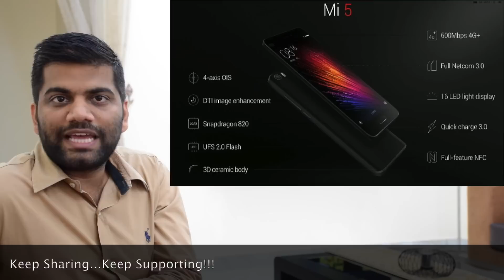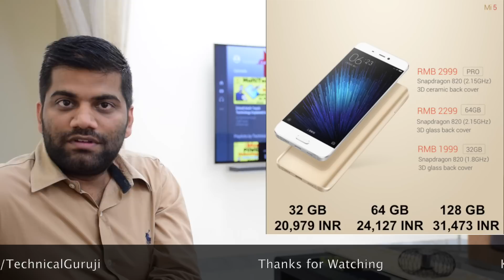[Hindi] Xiaomi Mi5 & Mi5 Pro | The Real Beast | First Impressions & Opinions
Namaskaar Dosto, is video mein maine aapko Xiaomi Mi5 ke baare mein bataya hai, yeh ekdum kamaal ka phone hai aur Xiaomi ne is phone ki launch ke saath apne bahut se fans ko khush kar diya hai. Maine aapko is video mein Mi5 ke baare mein sabhi details di hai, aur aapko bataya hai, ki aapko yeh phone lena chahiye ya nahi lena chaiye. Aapko yeh video dekh ke Mi5 ke baare mein puri details mil jayengi. Xiaomi Mi5 ek bahut accha step hai Xiaomi ke liye, aur aane waale time mein yeh phone kamaal karne waala hai. Mi5 mein aapko ek aur version bhi milta hai jiska naam hai Mi5 Pro.

About Mi5: Xiaomi has officially announced the Mi 5, its latest flagship device, at events in Beijing and Barcelona today. The Mi 5 follows the Mi 4 launched 18 months ago. It is a 5.15-inch smartphone with Qualcomm's Snapdragon 820 processor, up to 4GB of RAM and 128GB of storage, a 3,000mAh battery, and what Xiaomi is calling a "3D ceramic" body. It has a similar design language to last year's Mi Note and Samsung's Galaxy Note 5, with a metal frame, front and rear glass panels, and a fingerprint sensor integrated into the home button. The Mi 5's camera is a 16-megapixel unit with four-axis optical image stabilization.

The Mi 5 runs Xiaomi's MIUI 7 interface on top of Android 6.0 Marshmallow, and comes with weekly software updates from Xiaomi's community. It's the first phone that ships with Xiaomi's Mi Video Calling app, a new cross platform video chat app that includes live video effects and multitasking modes. The phone will be available starting on March 1st and will be priced at $354 (2,600RMB) for the high-end 128GB model and $262 (1,999RMB) for the entry-level 32GB version, keeping in line with Xiaomi's tradition of offering a lot of specs for a low price. The Mi 5 will come in black, white, and gold color options. It will come to China first, followed by India and other markets Xiaomi sells its devices in.

Xiaomi has experienced explosive growth in its home market of China and surrounding Asian countries, but it has yet to bring its phones to Europe or North America. It utilizes a direct sales model, where it sells phones from its website in limited numbers direct to consumers. It sells its devices at near cost, with little to no profit margin, with the eventual goal of making a profit via services. Last year, it sold over 70 million phones this way, and demand for each of its releases often outpaces the company's ability to keep the phones in stock. Still, that impressive figure was short of Xiaomi's own predictions of 100 million phones in 2015, and competition from Huawei and other Chinese companies has slowed the company's growth.

The company has said it will bring its phones to the US and other Western companies at some point, but has yet to give a specific time frame for when that will happen.